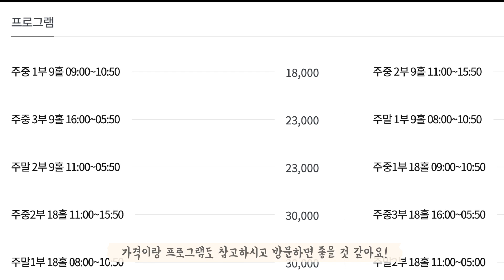[허당걸TV🎀] 🏌🏻‍♀️ 골프초보도 이것만 알면 잘 칠수있다❗️🏌🏻‍♀️ -자세 [꿀TIP]-대방출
안녕하세요 허당걸입니다. (🌼❛ ֊ ❛„)
오늘은 야외스크린골프 체험을 해봤습니다!
개방감과 재미를 한번에 즐길 수 있어서 너~무 좋았어요!

제가 갔던 골프존 리버사이드 호텔점은
장비대여도 가능하고 가격도 생각보다 비싸지 않아
저 같은 처음 골프하는 분들에게 강추!!

초보자들을 위한 자세도 찍었으니 영상 재밌게 봐주시고
여러분 모두 행복한 주말 되세요~!

[골프존 리버사이드 호텔점스크린골프장]
위치- 서울 서초구 강남대로107길 6